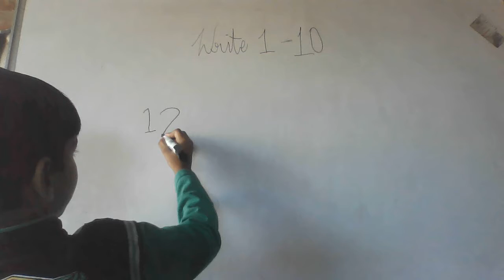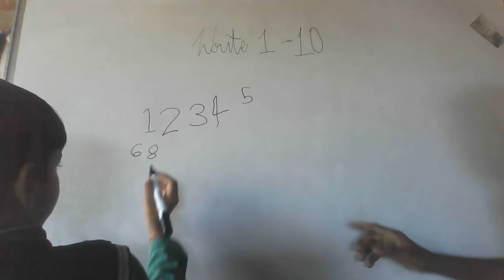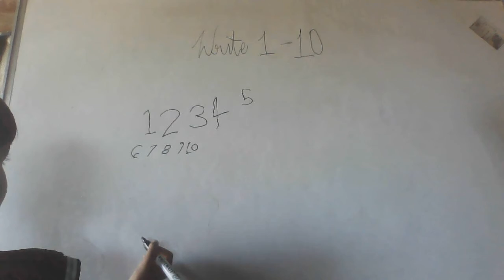viraat nursery class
ऐसा लगता है कि गाँव बदल रहा है पूरे गाँव के बच्चे आज  कल पढने पर लग गये हैं , जिधर देखो कापी किताबों का माहोल होगया है , सभी बच्चे पढने लगे है , जो पढ़े लिखे बड़े लोग है  वो छोटो को इकठ्ठा करके पढाने लगे है,  स्थिति देखने लायक है , मेरे गाँव का एक बच्चा मेरिट  में आया , माननीय मुख्य मंत्री जी  ने प्रुस्कृत किया ,गाव तक उस बच्चे के घर तक पक्की सडक बन रही है, मजा आरहा है , हर तरफ ख़ुशी का माहौल है